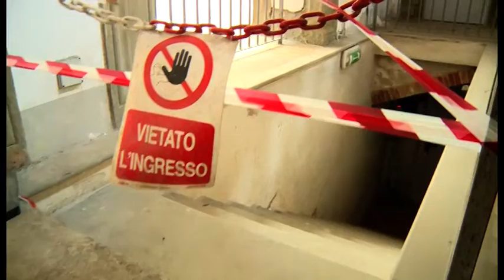Tragedia all'Archivio: ci sono 5 indagati, tra loro direttore e titolare ditta manutenzione